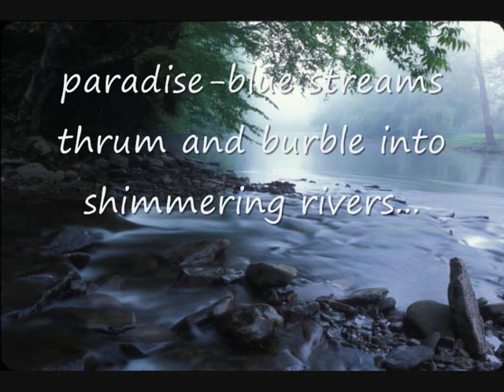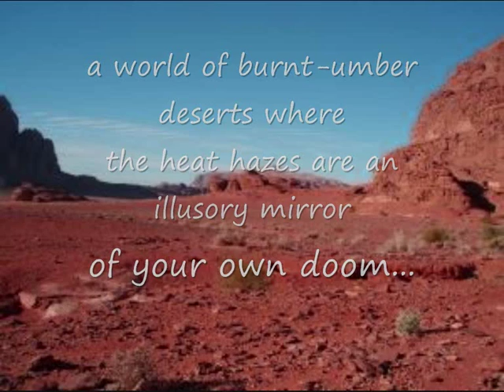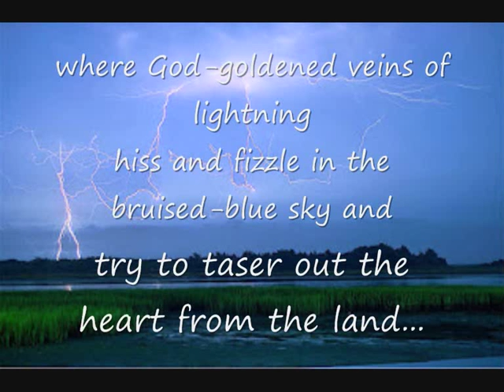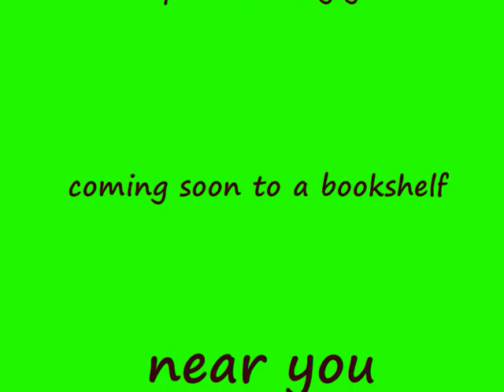Writing with Stardust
This is a promotional video for my new, descriptive writing book and workbook. It has twenty chapters describing the beauty and dangers of the natural world. Everything that a child would like to describe in an essay on nature, males, females and monsters is included. I hope to have it in the shops by Christmas. Samples of the writing are available on my blog Enjoy the video.